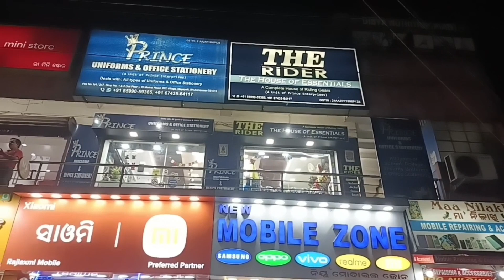otta ra new helmet 🪖//Odia nana//Aman vlogs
Any information required about any thing you can also DM or comment in the comment Box.
For more support we will be a greatest YT family in Odia vlogging industries .

                             !!* ANTI-PIRACY WARNING *!!
This content is Copyright content . Legal action will be taken against those who violate this copyrights material presented !!

✨Any Questions Or Suggestions Please Dm Me or comment in comment box .